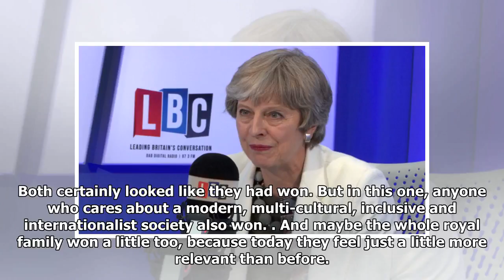HUFFPOST VERDICT: Who Won The Royal Wedding? Anyone Who Cares About An Inclusive Society